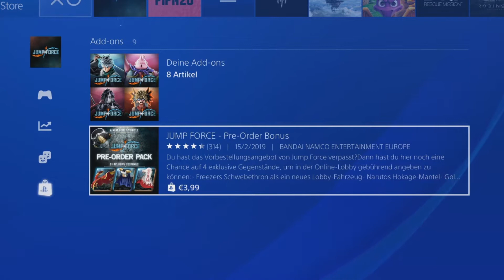Jump Force Part 51 Full Bankai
Endlich ist es wieder soweit nach J-Force Victory VS. Gibt es endlich wieder ein Jump Force Spiel den das Jump Force Universum feiert ein Jubläum. Zwar ist mein Hauptgerne kein Jump titel trotzdem dem bin ich ein großer Fan solche Anime brügler besonders nachdem ich gehört habe das Charaktere wie Midoria und Asta dabei sein werden war mir klar das hollst du und LPs du. Wir werden die Hauptstory spielen und ein paar Missionen solltet ihr richtig bock auf dieses LP haben dann habe ich sogar vor ein 100% run daraus zu machen sprich auch mit Streams und Platin Tropäe aber das entscheidet je nach dem ihr wie ihr darauf lust habt auf das Game.

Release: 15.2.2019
Publisher: Bandai Namco
Entwickler:  Spike Chunsoft
Wertung: Metascore: 58
     Userscore:  48
Gerne: Kampfspiel
Konsole: PlayStation 4, Xbox One, Microsoft Windows